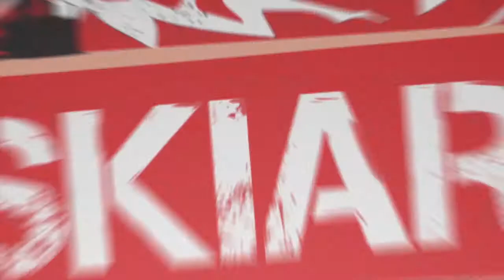SKIARE sponsored by MASERATI